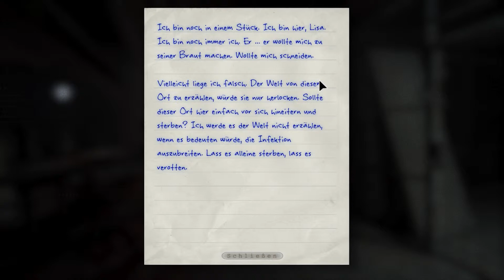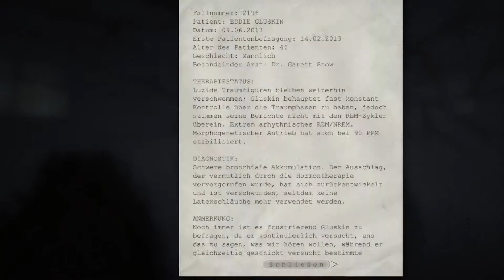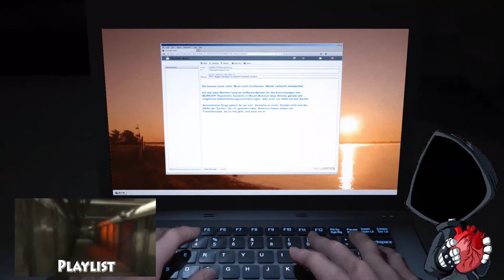Outlast ★ Whistleblower [DLC][Deutsch] #08 Rettet die Nüsse!!!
Wieder zurück im Alptraum. Das Outlast DLC: Whistleblower wird nun in Angriff genommen.
Werden wir den Horror überstehen?
Finden wir es heraus Q____Q